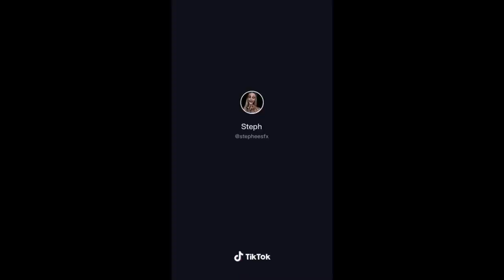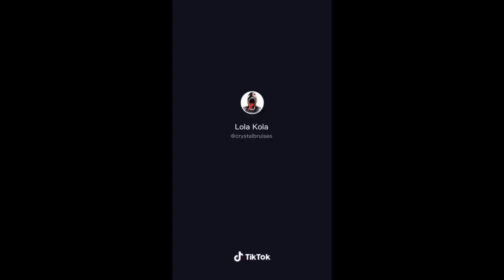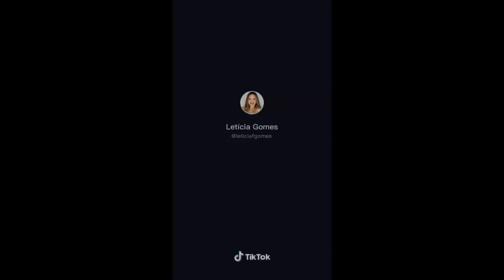Harry Potter Transformations ⚡ Harry Potter TikTok Compilation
HogwartsInspired.com

Whether you are a Gryffindor, Slytherin, Hufflepuff, Ravenclaw or muggle, if you are looking for the perfect Harry Potter gift or art piece for your children’s room or home office, our Harry Potter original artwork is the perfect edition to any space.  Our Harry Potter printables can be printed instantly and will bring the magic of the wizarding world into your everyday life.

💕 After all this time? Always